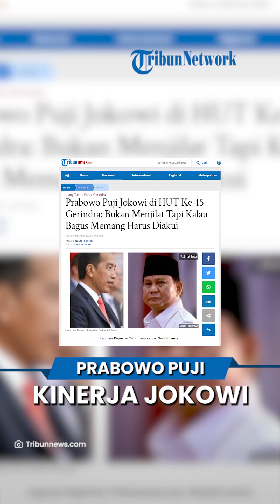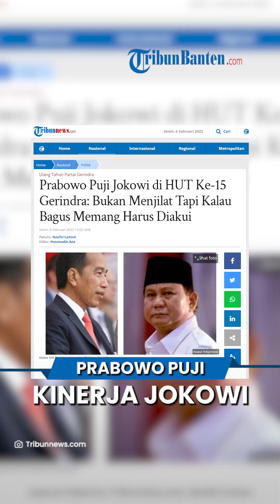Prabowo Subianto Puji Kinerja Kepemimpinan Jokowi saat HUT Gerindra: Bukan Saya Menjilat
Laporan Reporter Tribunnews.com, Naufal Lanten

TRIBUN-VIDEO.COM, JAKARTA - Ketua Umum Gerindra Prabowo Subianto memuji kepemimpinan pemerintahan Presiden Joko Widodo (Jokowi).

Hal ini disampaikan Prabowo saat pidato politik pada HUT ke-15 Partai Gerindra di DPP Gerindra, Ragunan, Jakarta Selatan, Senin (6/2/2023).

Menteri Pertahanan ini mengakui bahwa dirinya dengan Presiden Jokowi memiliki cita-cita yang sama untuk membangun bangsa.